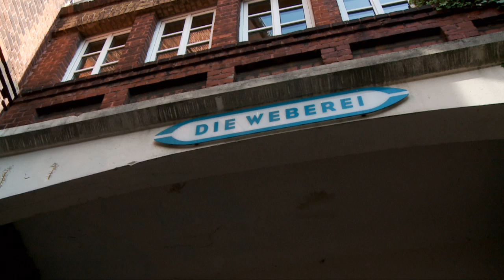Bundestagswahl 2009 - Ralph Brinkhaus - CDU-Gütersloh Kandidat für Berlin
Am 27. September sind Länder u.- Bundestagswahlen. Auch aus dem Kreis Gütersloh gibt es Anwärter auf einen Platz im Deutschen Bundestag. Vier Kandidaten, vier Fragen und vier unterschiedliche Aussagen. GüterslohTV traf sich mit den Kandidaten, aus Anlass des Konjukturkapetes II, an der Gütersloher Weberei zu einem Gespräch.